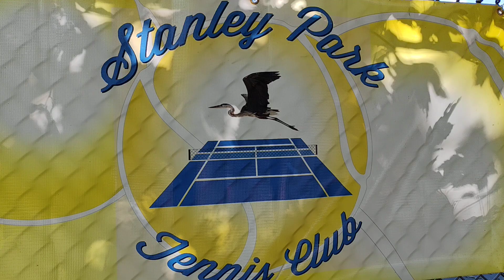2024年9月28日